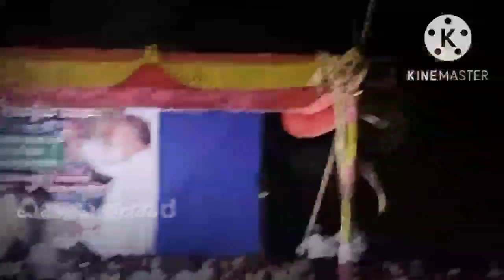ಹೋರಾಟ ಯಶಸ್ವಿ ನಿನ್ನೆ ನಡೆದ ರೈತರ ಹೋರಾಟದ ಸಂಪೂರ್ಣ ದೃಶ್ಯಗಳು 50ದಿನಗಳ ನಿರಂತರ ರೈತರ ಹೋರಾಟ ಮುಧೋಳ 22.11.22